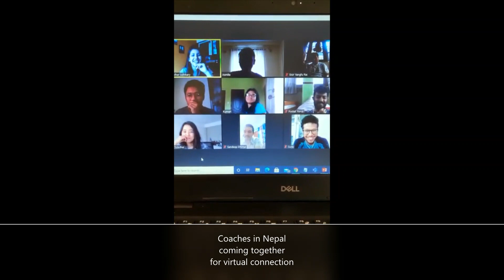MQF Session Nepalese Coaches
The video speaks of Nepalese coaches coming together virtually to reflect and share their experiences of being on lockdown. It always feels great to connect and let ourselves move forward, trusting the process.